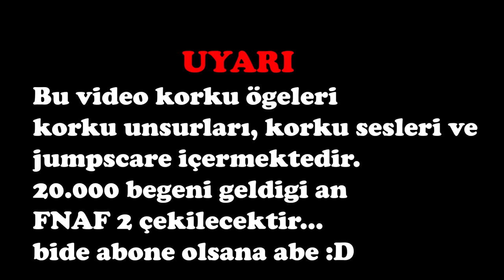İLK KEZ GRANNY 2 BİTİREN ADAM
20.000 Beğeni geldiği gibi FNAF 2 sizlerle ! O değil de 4 saat sürdü la :D